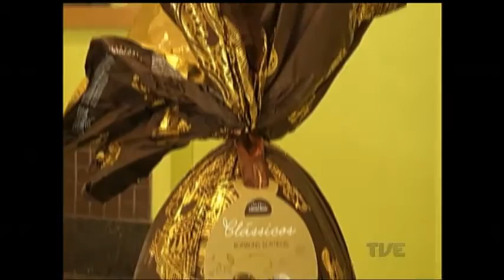Páscoa deve movimentar a economia. Só a indústria de chocolates deve contratar 29 mil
O carnaval ainda não chegou, mas a indústria de chocolates já está mirando além da quaresma. O setor projeta a geração de 29 mil empregos temporários no país até março. Tudo para atender a demanda de produção dos tradicionais ovos de páscoa.